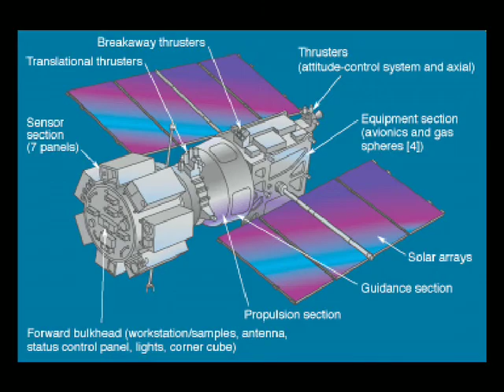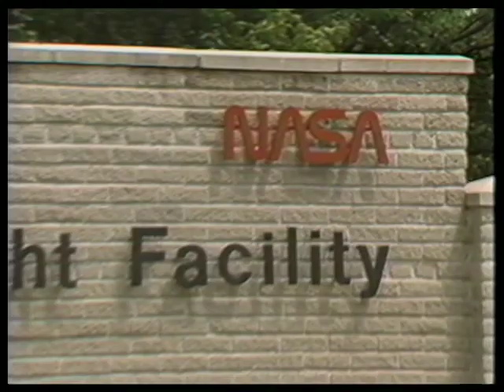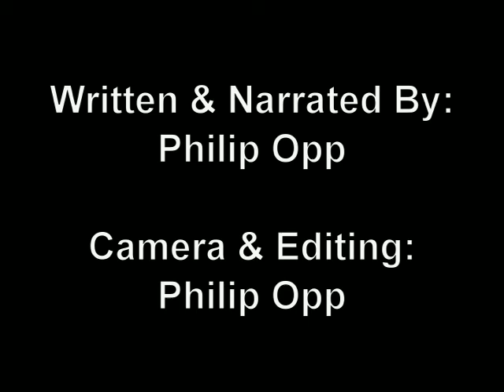The Strategic Defense Inititative Part 1 of 3 1989 to 1992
Part one of a three part documentary, Recollections of a Videographer, during the days of President Reagan's Star Wars Program.